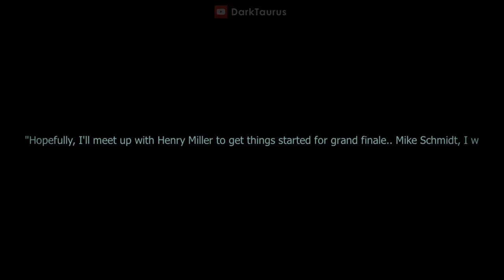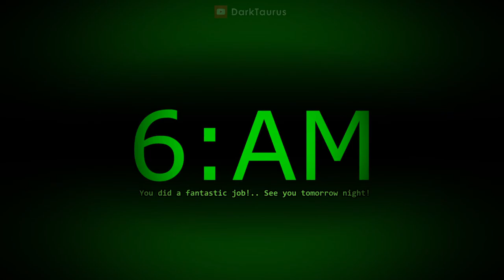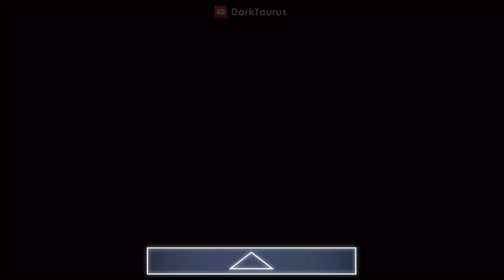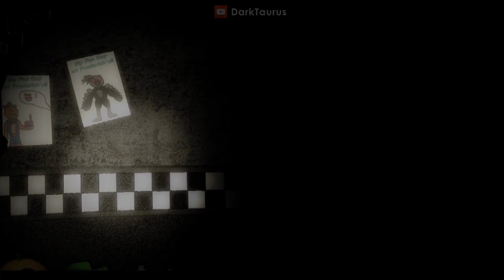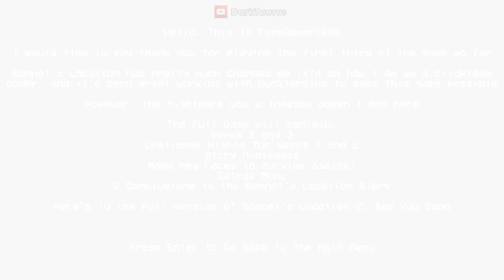Bonnets Location 2 - Week 1 Full Walkthrough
Bonnet's Location 2: The Grand Reopening - (Week 1 Demo)

Timestamps:
0:00 - Opening
1:56 - Night 1
10:00 - Night 2 Ending
11:26 - Night 2
16:45 - Night 3
25:56 - Night 4
33:44 - Night 5
41:11 - Ending